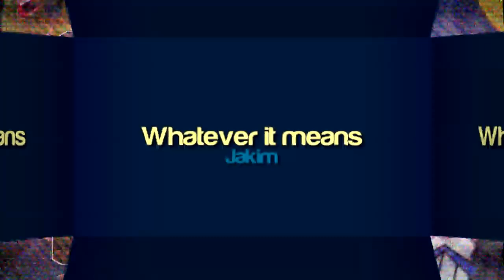Whatever the hell it means.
I finally fucking finished this fucking ytpmv and uh a bit of a seizure at Segment 4.

sorry but this was a big project. lol.

Sources:
PaRappa,
Steven He,
The Bedfellows,
ROBLOX Gear Sounds,
TAWOG,
and Panty and Stocking.

Title mentioned:
ThatAv_rageGamer,
Me,
Jakim.